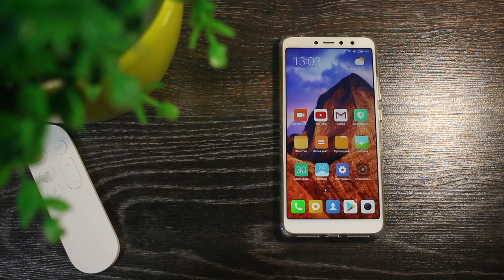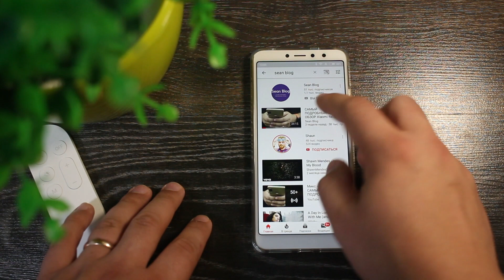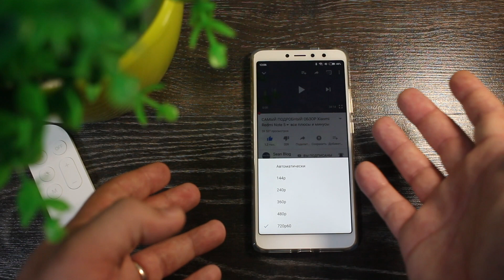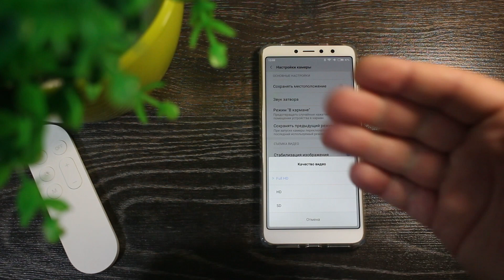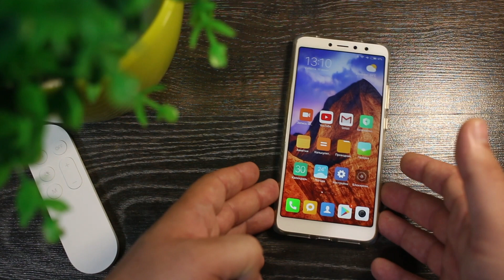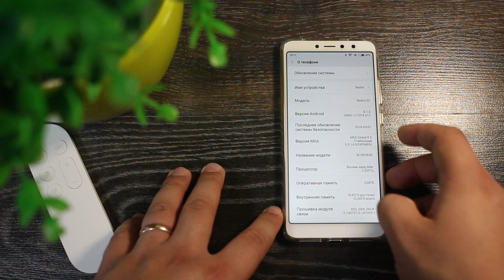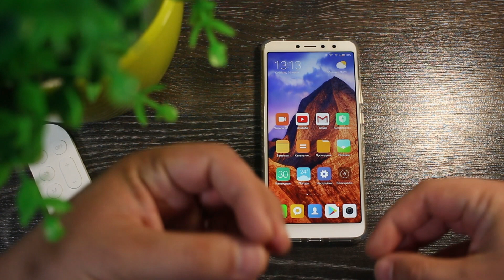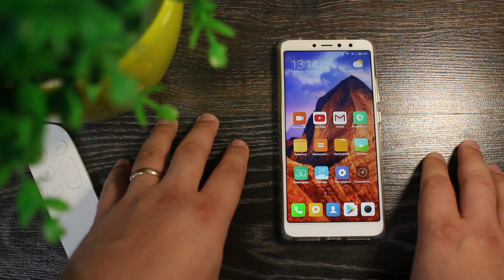5 ПРИЧИН НЕ ПОКУПАТЬ Xiaomi Redmi S2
5 ПРИЧИН НЕ ПОКУПАТЬ Xiaomi Redmi S2